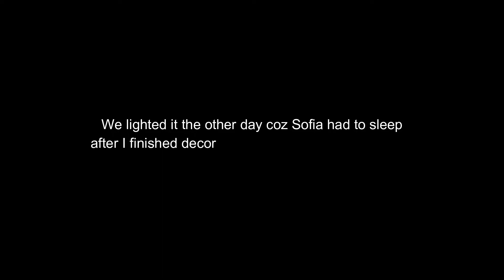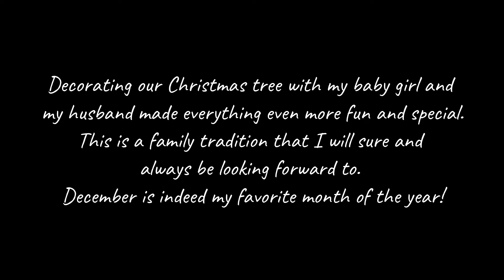HOW TO SET UP A MINIMALIST CHRISTMAS TREE | Albero di Natale Minimalista | Italian-Filipina Family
Here comes my favourite time of the year, Christmas season! I've always loved decorating Christmas tree even when I was still in the Philippines. It has become a tradition for me that I always look forward to. This time, it became even more special because I am now decorating it my daughter Sofia and my husband. ❤️ And so here's our simple yet colorful Christmas tree. I love the idea of minimalism so as much as possible I want to keep our tree as simple as this.